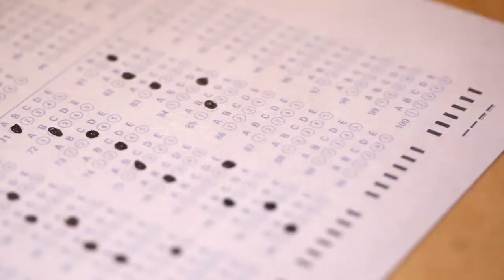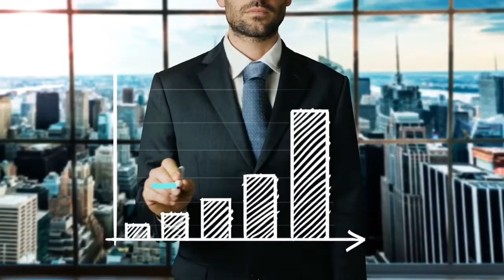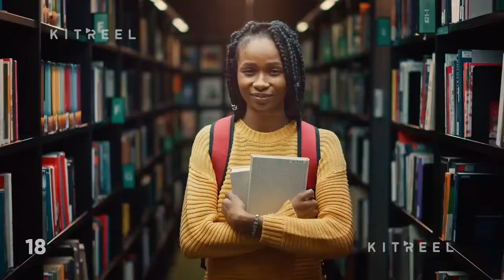4 secrets Tip for studing before exam | Secret Tip for exam | Get full mark in exam 💯 | Ep 2